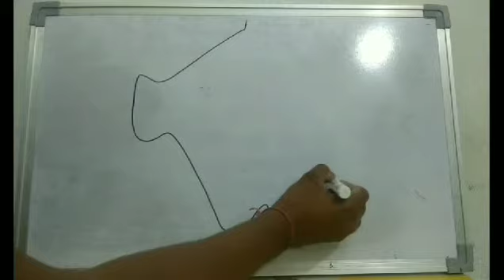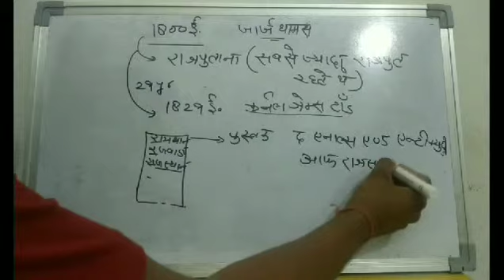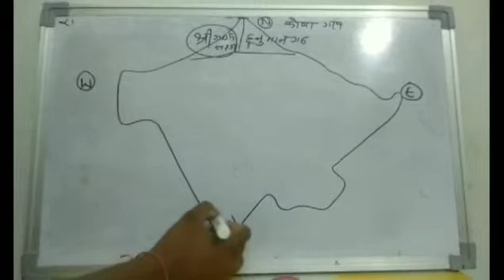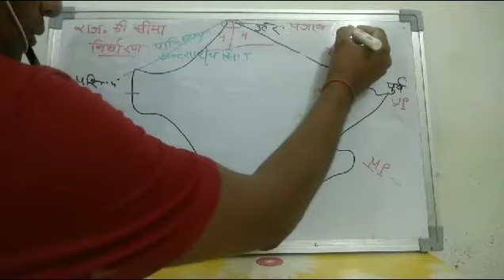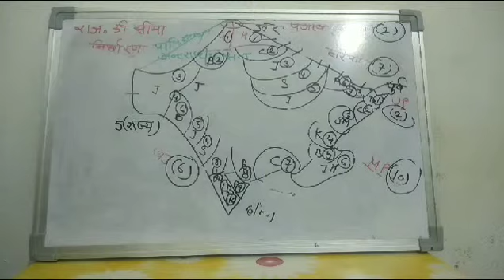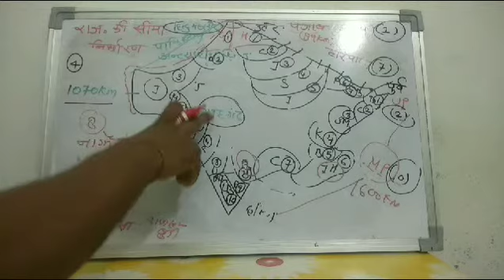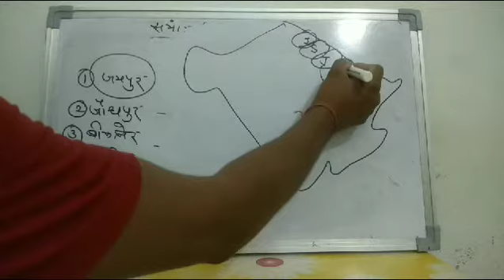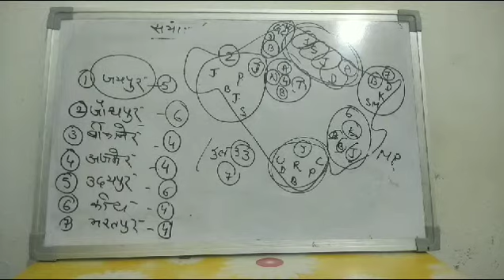राजस्थान का भूगोल एक परिचय एवं विस्तार | RAS/RTS/POLICE/PATWARI/PTET/BSTC/ Other Exam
rajasthan gk,rajasthan geography,geography of rajasthan,rajasthan geography lecture ,videos of rajasthan geography,rajasthan history,rajasthan art and culture,